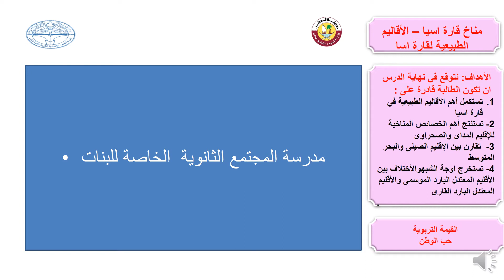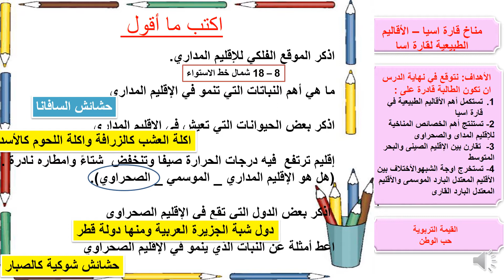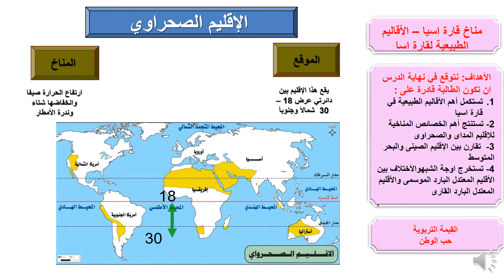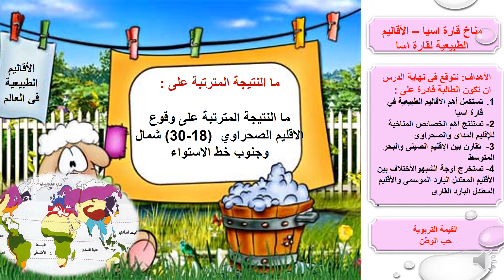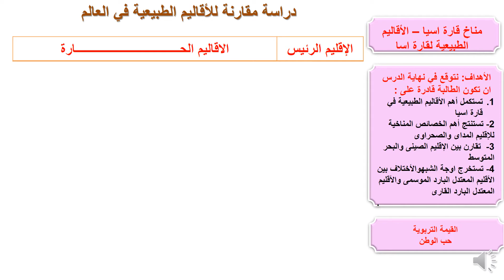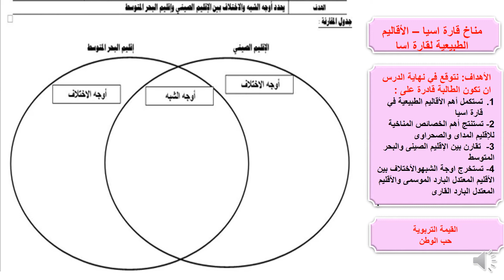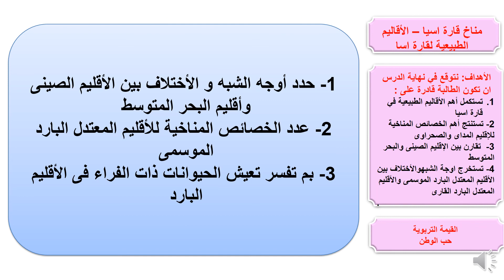الصف الحادي عشر ادبي - جغرافيا - تابع الأ قاليم المناخية فى آسيا